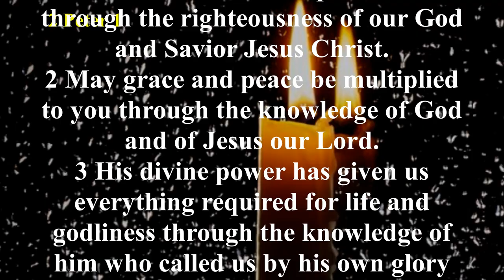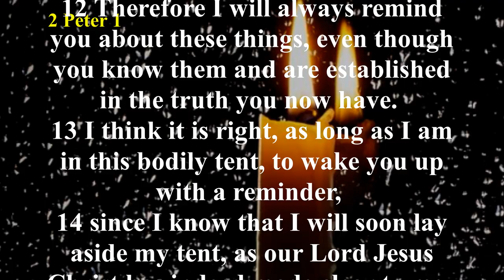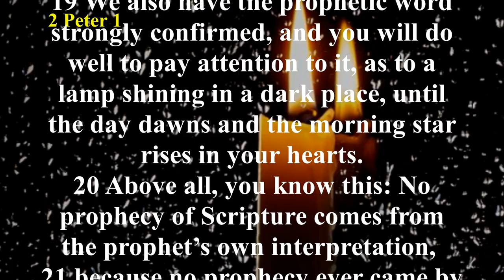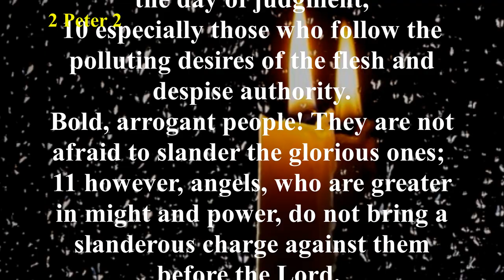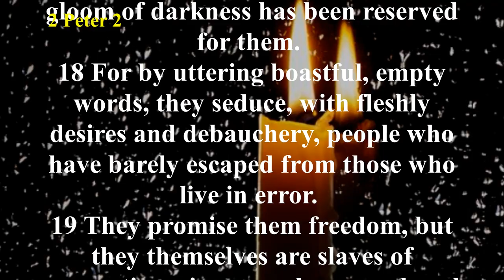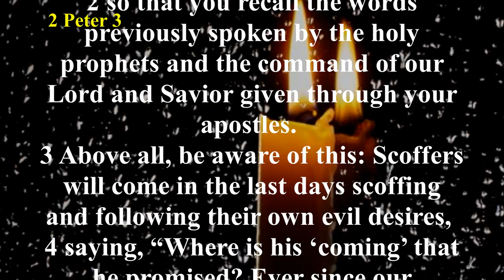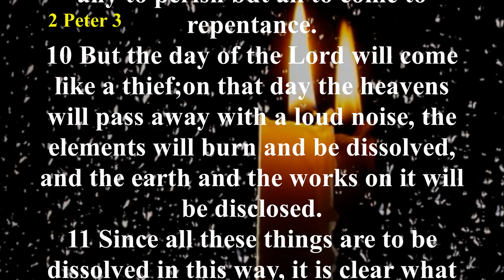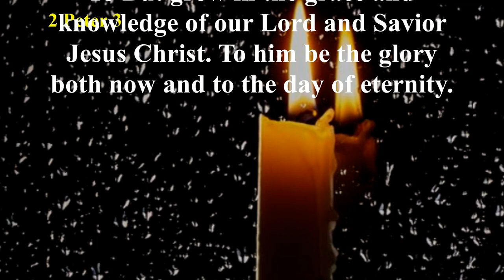Audio Bible with Text -2 Peter (COMPLETE) - Christian Standard Bible (CSB)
Knowing that his time was short (2 Peter 1:13-15) and these churches faced immediate danger (2 Peter 2:1-3), Peter called upon the readers to refresh their memories (2 Peter 1:13) and stimulate their thinking (2 Peter 3:1-2) so that they would remember his teaching (2 Peter 1:15). He challenged the believers to become more mature in their faith by adding to it specific Christians virtues, thereby becoming effective and productive in their knowledge of Jesus Christ (2 Peter 1:5-9). The Old and New Testament writers were set forth as their authority for their faith (2 Peter 1:12-21, 3:2, 3:15-16). Peter desired they become strong in their faith to withstand the false teachers that had crept in and adversely affected the churches. In his denunciation of them, he described their conduct, their condemnation, and their characteristics (2 Peter chapter 2), and also that they ridiculed the Lord’s Second Coming (2 Peter 3:3-7). For the Christians, Peter taught that the Second Coming is the incentive for holy living (2 Peter 3:14). After a final warning, Peter again encouraged them to grow in the grace and knowledge of their Lord and Savior Jesus Christ. He concluded with a word of praise to his Lord and Savior (2 Peter 3:18).